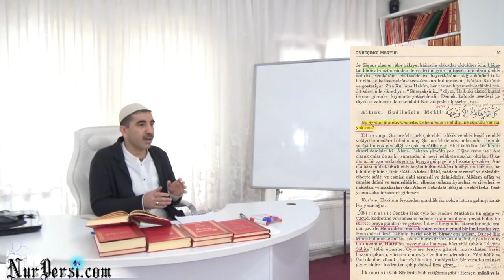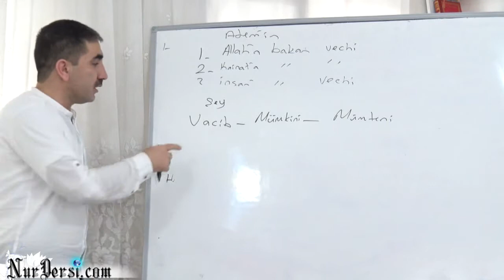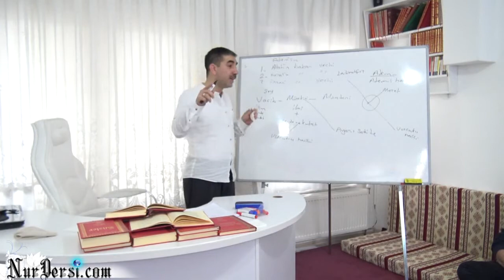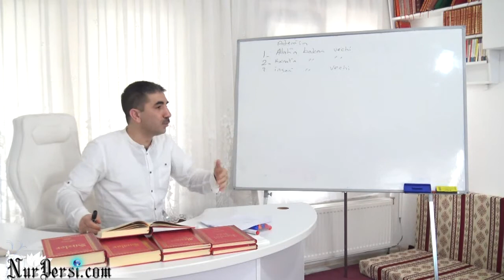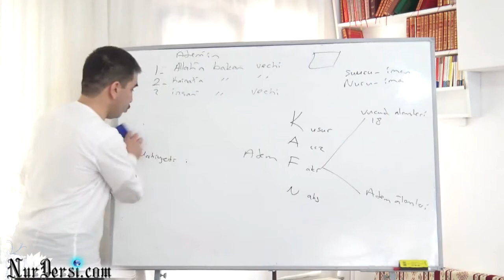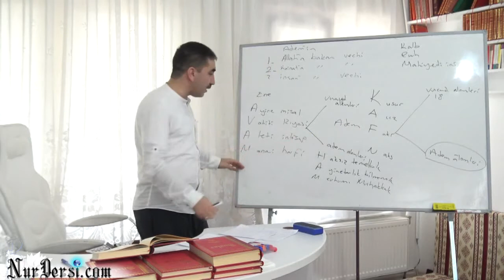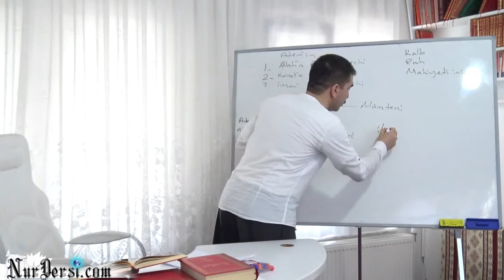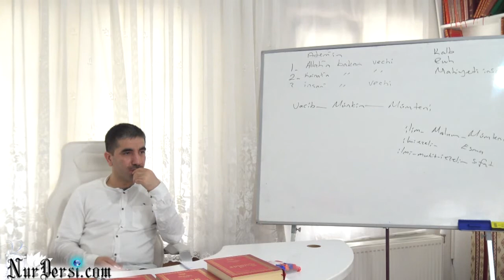Adem -25 (murat dursun)